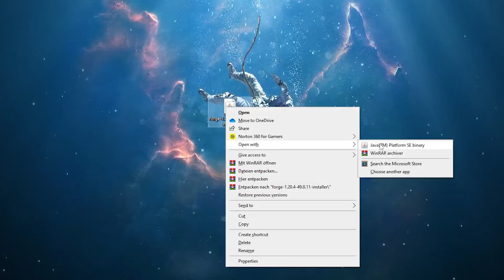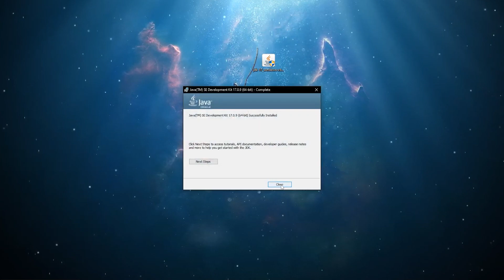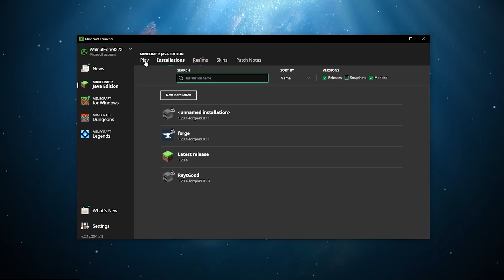How to Download & Install Forge for Minecraft in 2024!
Easy Tutorial on How to Download & Install Forge for Minecraft in 2024!

Forge is a mod launcher that allows players to launch, run and play mods within Minecraft. This is the latest up to date 2024 tutorial for you to follow and is a full forge guide into downloading mods for minecraft in 1.20.4+ in 2024! This works for all future versions of forge 1.20.5, 1.20.6, 1.20.7, 1.20.8 etc

Comment 'W tutorial video' if you see this🤫